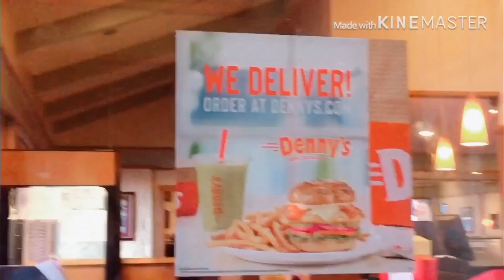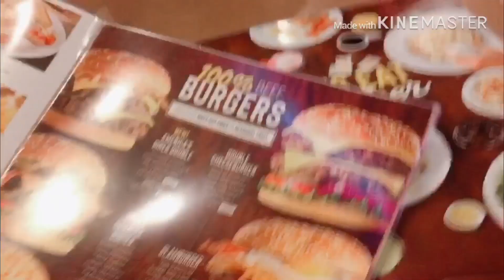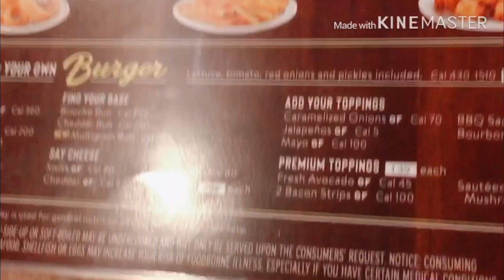Create your own burger in the resto 2019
Have you created your own burger in the resto?